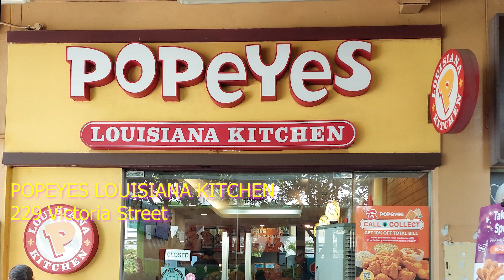Popeyes Louisiana Kitchen : More Fried Chicken at another American Fast Food Fried Chicken Place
Welcome to another Food Adventure with Getting Lost. We are continuing our fast food adventure with another American Fast Food Chain Fried Chicken place. So lets makan.